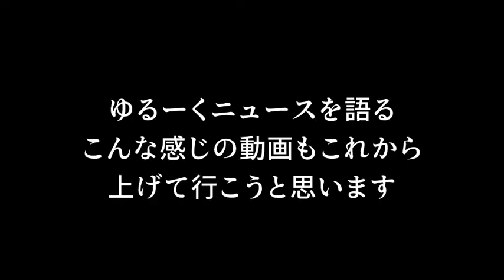オザワ繊工での火災事件について考える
たまにこういうのも上げます。